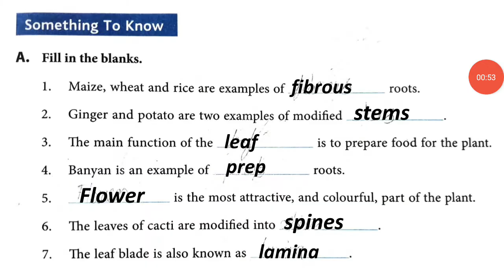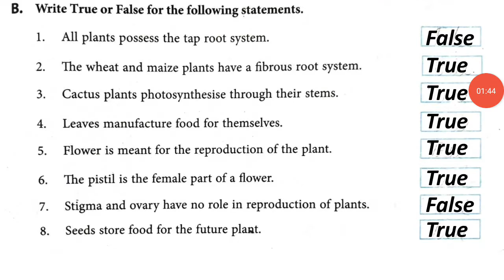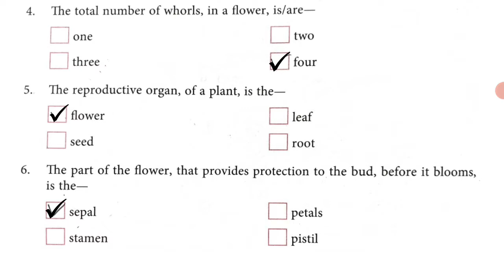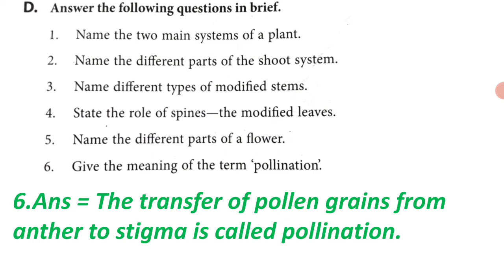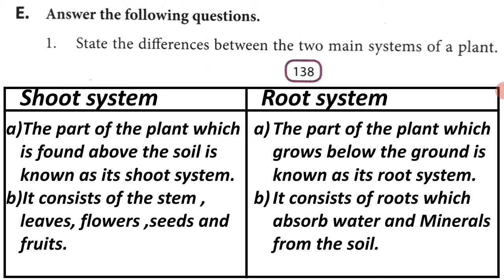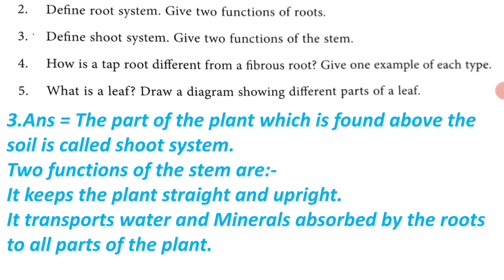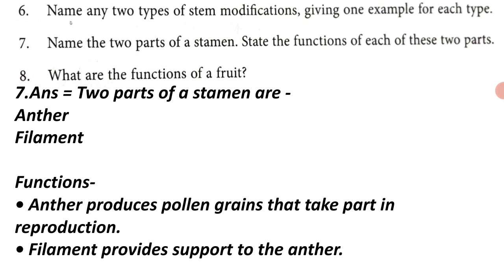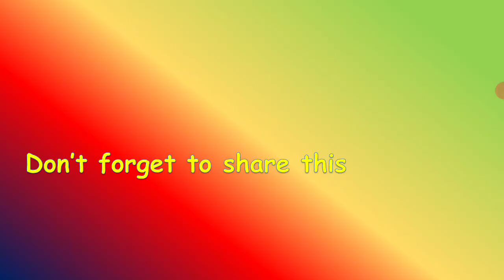Dav class 6 science chapter 8 Question answers | Structure and function of living organisms- plants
Structure and function of living organisms- plants
Dav class 6 science chapter 8 Question answers
full solutions